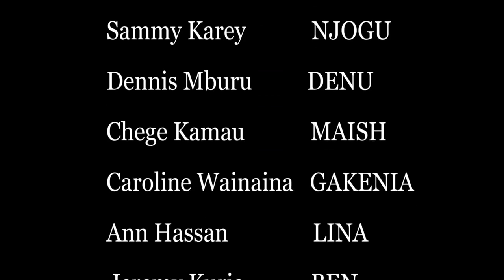UGWATI WA THUTI EPISODE 16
The Drama is becoming better and better.This Episode is very entertaining and will keep you glued to the screen.Watch and share with Friends.